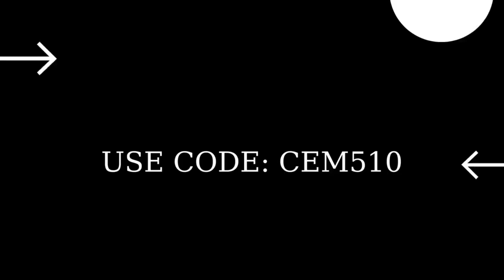Fortnite Item Shop 22 August 2022